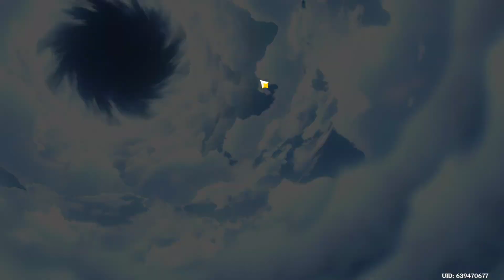Little Exploration (Genshin Impact)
Restarting Genshin Impact because we have a good PC that can play it well now!  So hope you enjoy this!  Also, we got lucky on our free pulls! Wooo!

Apparently Hashtags work now!